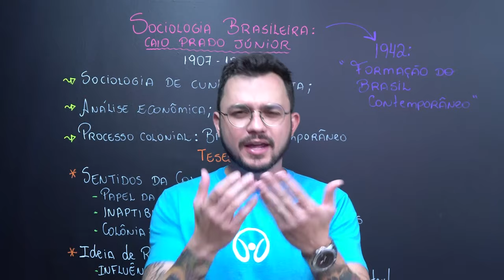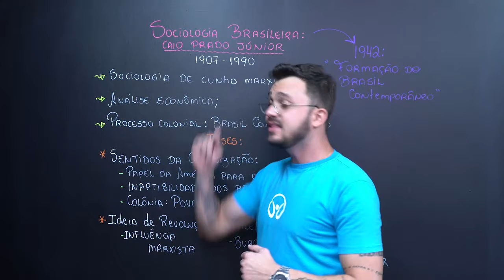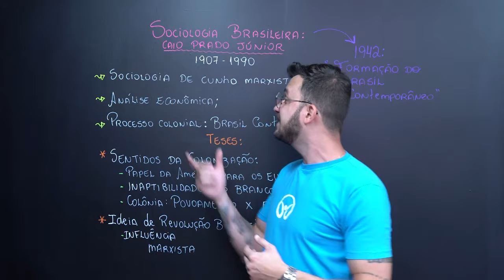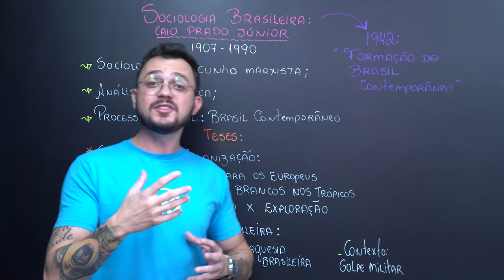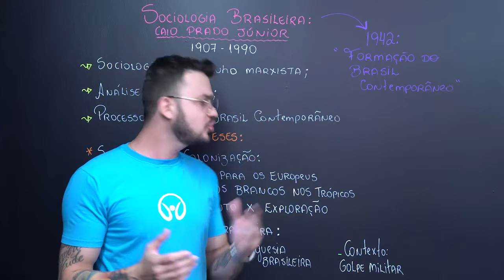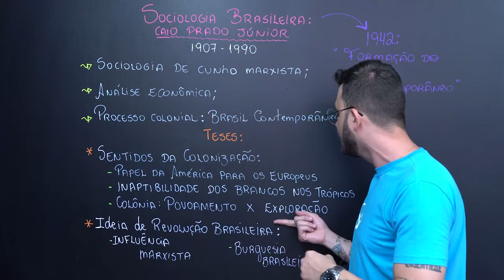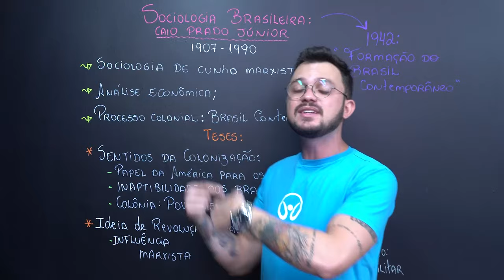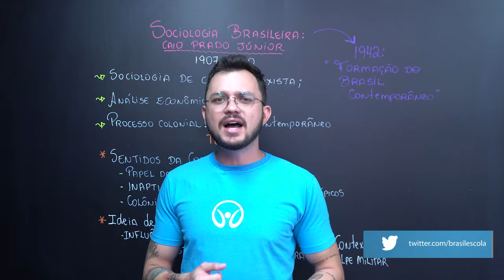Caio Prado Júnior | Sociologia Brasileira - Brasil Escola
Nesta videoaula, você vai conhecer melhor quem foi Caio Prado Júnior, político e historiador brasileiro nascido em São Paulo. Ele foi um dos maiores intelectuais brasileiros e desenvolveu obras essenciais para a compreensão do processo de formação histórica do Brasil, além de se destacar como ativista político.